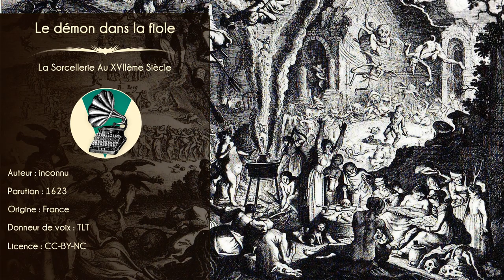La sorcellerie au XVIIème : Le démon dans la fiole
Livre audio.

Le XVIIème siècle.
L’aube des lumières ne s’est pas encore levée. Pourtant, on s’interroge déjà sur le bien fondé des procès en sorcellerie, sa question médiévale et brutale, et ses issues impitoyables.

Les textes présentés ici sont des témoignages d’époque, hauts en couleurs, mais de seconde main, qui illuminent de façon assez claire les terreurs populaires et les procès biaisés.

Ils rapportent trois procès de sorciers, sorcières et magiciens, en se donnant des airs de documents officiels et rigoureux. À dire vrai, ils n’en sont guère éloignés, et y puisent sans doute directement.

Cependant, le lecteur attentif pourra déceler (au delà des accusations et procédures iniques) un net penchant des auteurs et éditeurs pour une certaine forme de sensationnalisme « exemplaire ».
Ainsi, le procès des « trois sorciers » est ici présenté en deux versions. Les deux textes sont extrêmement proches. Néanmoins, trois différences nous ont semblé justifier leur publication :
- Le traitement réservé aux témoins diffère.
- La scène de l’exécution, déjà dramatisée dans la première version, est encore largement amplifiée dans la seconde.
- Enfin et surtout, les dates diffèrent. Chaque texte affirmant que les événements se sont déroulés dans l’année, alors que l’un date de 1630, et l’autre de 1637.

Cela nous a semblé assez révélateur sur la manière dont ces « récits authentiques » de sorcellerie, se répandaient et se déformaient.
Et, en ce temps-là, la rumeur pouvait tuer.